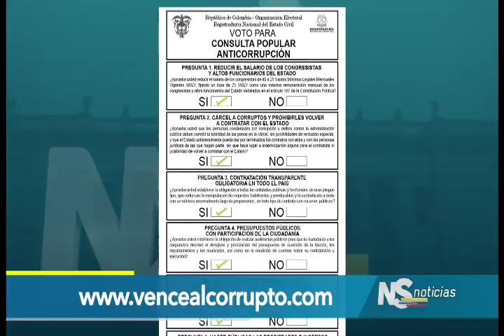Noticiero del Senado del 15 de marzo de 2018